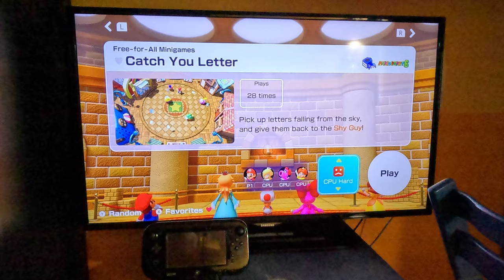(4K60fps) Mario Party Superstars - Catch You Letter (Mario, Hard Difficulty)